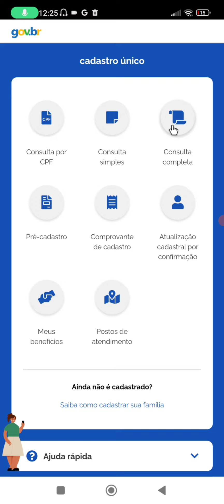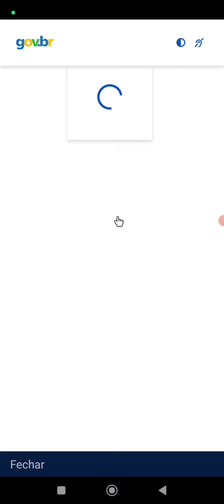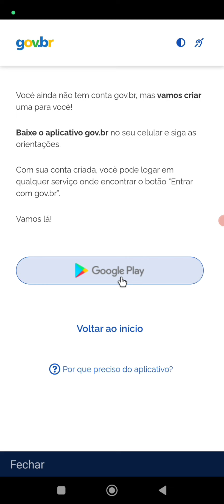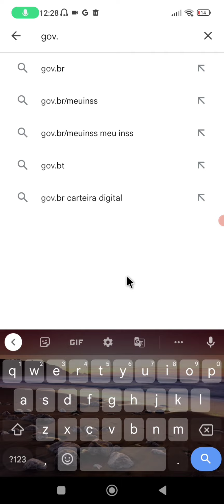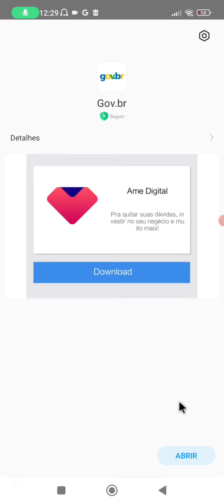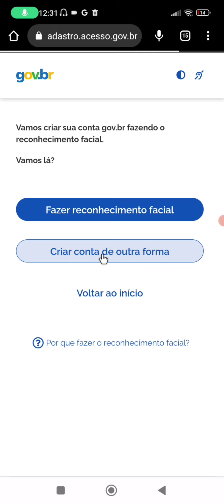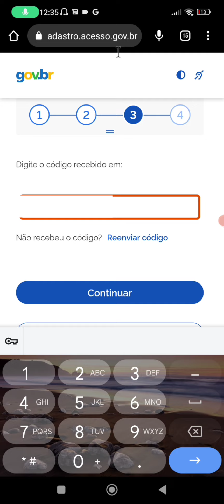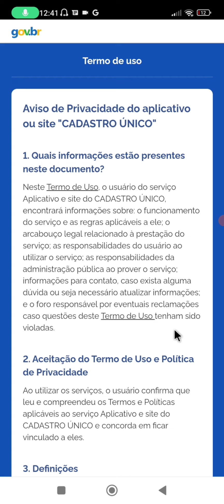COMO CADASTRAR O CADUNICO PELO GOV.BR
Como entrar no cadunico e como fazer o cadastro do gov.br passo a passo para fazer atualização do Auxilio Brasil Como fazer consulta de dados Auxilio Brasil